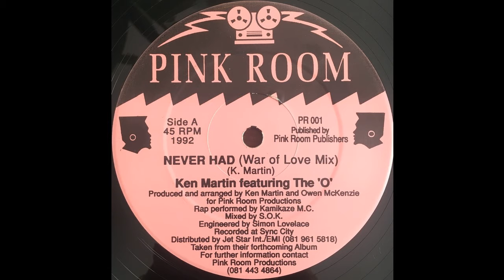Ken Martin Featuring The 'O' - Never Had (War Of Love Mix)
Label: Pink Room ‎– PR 001
Format: Vinyl, 12", 45 RPM, Single
Country: UK
Released: 21 Jul 1992
Genre: Electronic, Hip Hop, Funk / Soul
Style: House, Electro, Disco